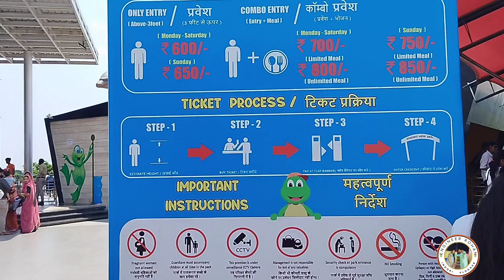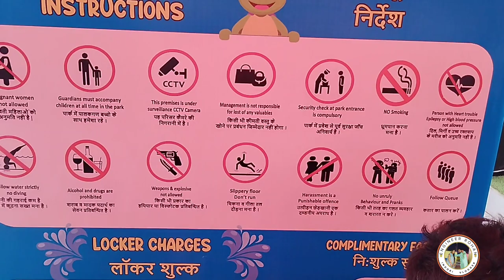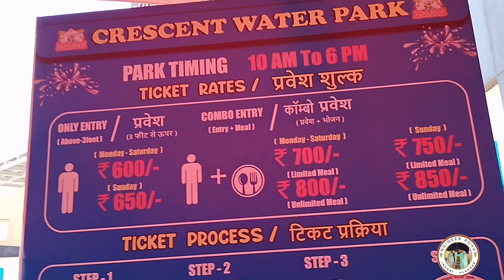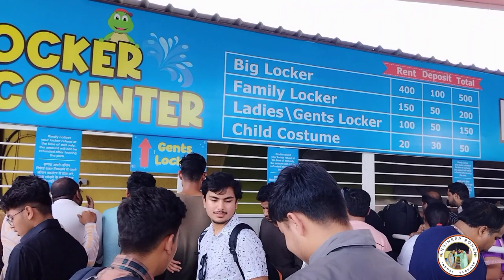Indore Crescent Water Park Honest Review || My First Vlog at Water Park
Indore Crescent Water Park Honest Review || My First Vlog at Water Park || Indore water parl Vlog
Honest Review: Indore Crescent Water Park | My First Vlog Experience & Fun Day Out!"

Description:
"Dive into the ultimate water park adventure with me as I share my honest review of the Indore Crescent Water Park! Join me on my first-ever vlog experience at this thrilling destination filled with water slides, pools, and endless fun. From exhilarating rides to relaxing lounging areas, discover all the highlights and hidden gems of this amazing water park. Plus, get insider tips and insights to make the most of your visit! Don't miss out on the excitement - watch now! IndoreWaterPark WaterParkReview VlogAdventure"